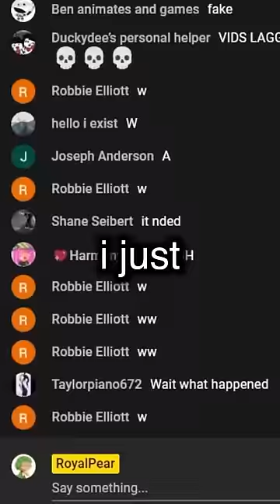my best moments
SUB PLS